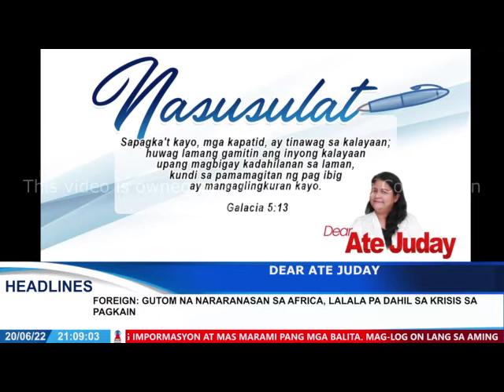JUNE 20, 2022 - DEAR ATE JUDAY